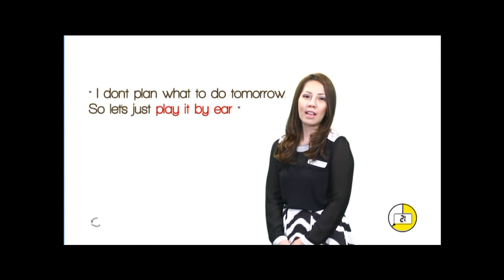English Idioms สำนวนภาษาอังกฤษ 3 By Class A Ep.131